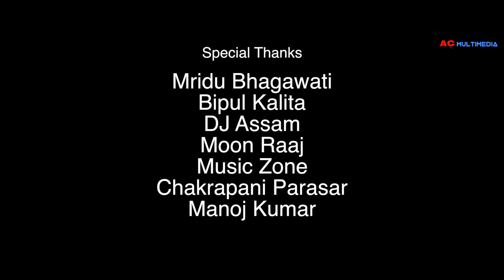Dhin Dao | Priyanka Kalita | Mousum Gogoi | Raag Oinitam | Bihu Song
AC MULTIMEDIA Label Released "Dhin Dao"

Singer - Priyanka Kalita & Mousom Gogoi
Lyrics/Tune - Swarup Kakati
Mixed Mastered - Jitu Sharma
Production - Dimbeswar
Melody Design - Bhadrakanta Das

Cast - Raag Oinitam & Priyanka
Cinematographer - Nagen Baishya
Costume - Pallavi Baishya
Choreographer - Dhanjit Das
Editing - Anupam Bordoloi

**Copyright Reserved By AC MULTIMEDIA**

This songs is also available on ACMultimedia Saavn, JioMusic,iTunes,Instagram, Facebook,Google Play, YouTubeMusic, Amazon, Pandora, Deezer,Tidal, Napster(beta), spicytuneApp iHeartRadio(beta), ClaroMúsica,Anghami(beta),KKBox(beta), MediaNet and 150+ smaller outlets.

Thanks